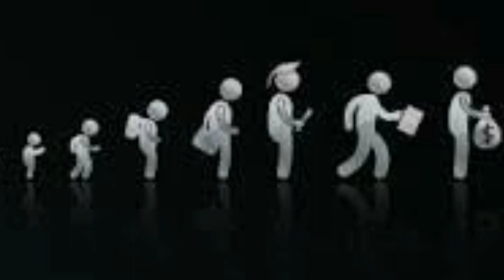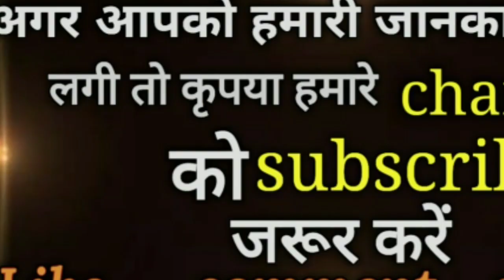मृत्यु से पहले इंसान में दिखाई देते हैं 10 लक्षण, जानिए किस प्रकार बुरा वक्त आने से पहले 10 संकेत